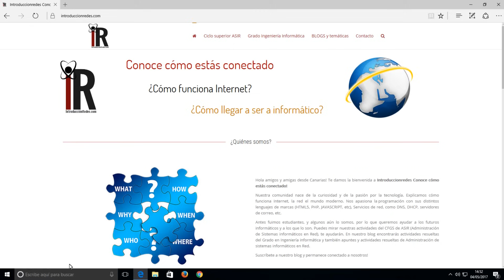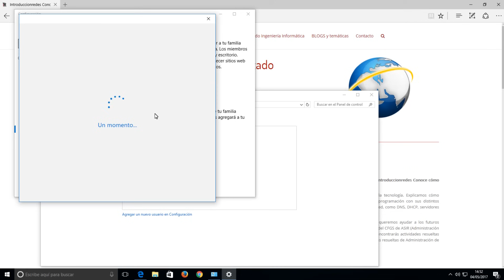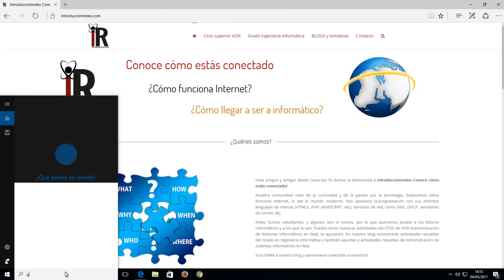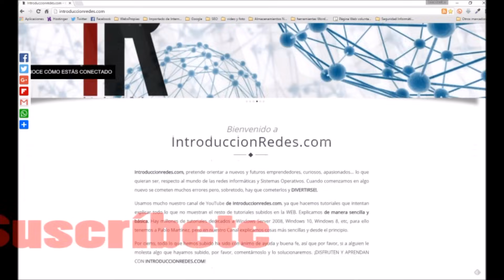Borrar usuario administrador en Windows 10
En este vídeo descubrirás la manera de borrar usuario administrador en Windows 10.